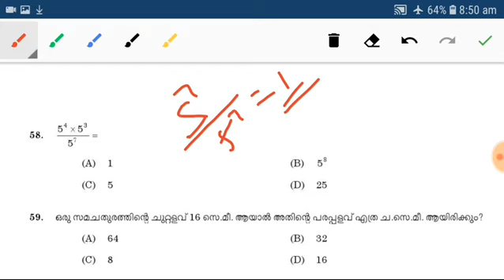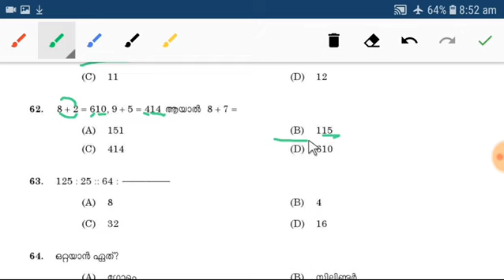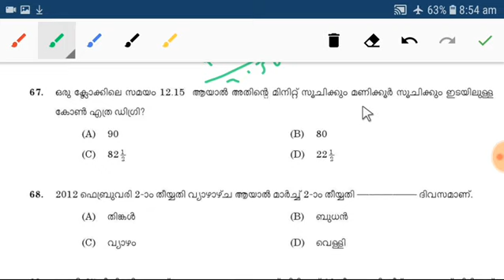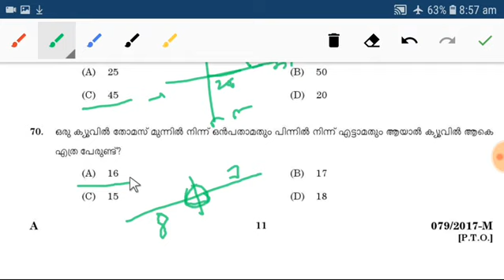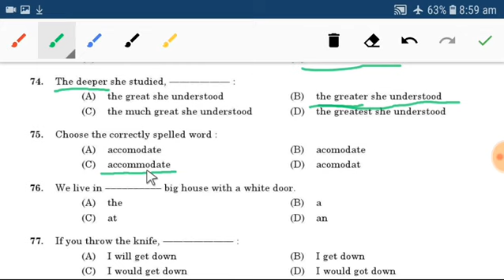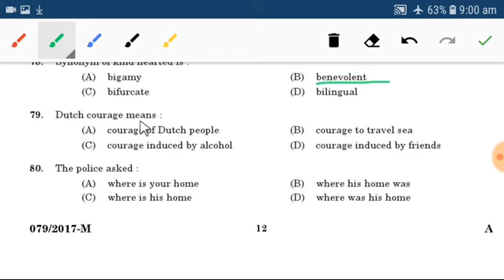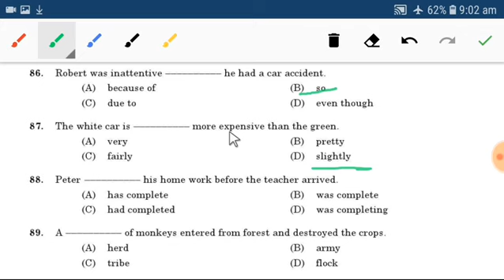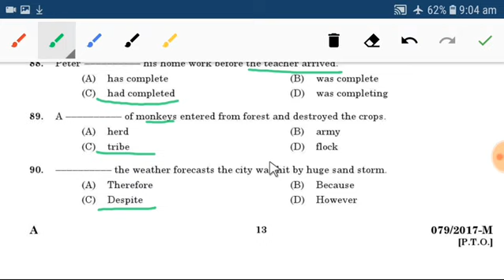Kerla public service commission-VEO,LDC,Exam preparations/Maths and English Previous Questions